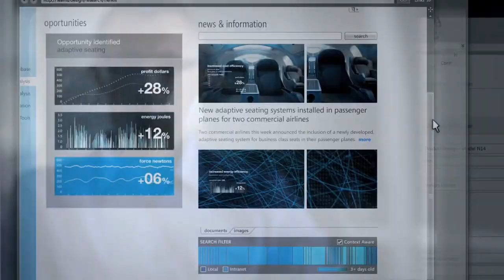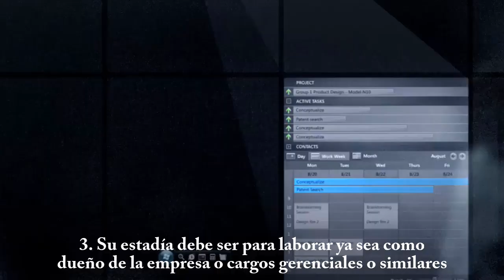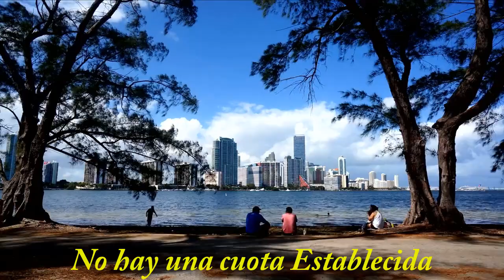VISAS DE NEGOCIOS A LOS ESTADOS UNIDOS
Ludy Moreno